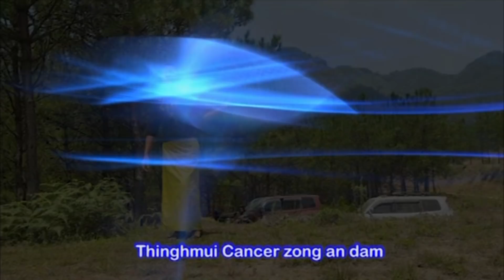Thlarau lei Nu le Pa || Ni Thlia Pathian Hla Thar 2017/18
mah video le album  hla pawl hna hi  a dang channel ah rak kan
upload piak hlah uh law tiah  zangfah kan in nawl hna..
 ( A ngai tuk le a zoh tu vial te Bawipa nih thlachuahnak in pe ko hna seh )